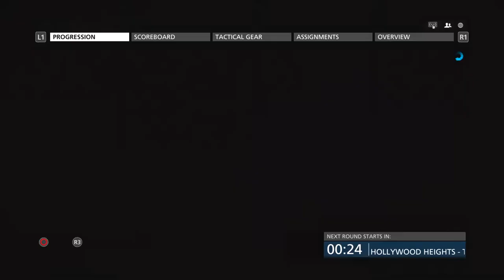Battlefield Hardline 2019 | PS4 | SCAR-H on Growhouse 30-4 | 1080p 60FPS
Gun: SCAR-H
-- Kobra
- Stock
- Muzzle Break
- Stubby Grip